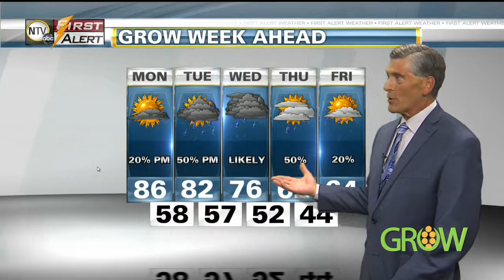NTV's GROW: May 7, 2017 - Segment 3